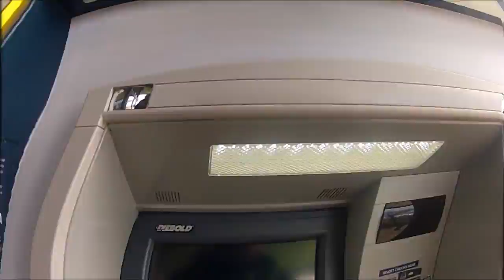First Ride (Sunday Funday)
Joetzbz in First Ride, a quick trip to the bank. In an attempt to break the monotony of my videos, I venture outside. Luckily there was a break in the storm that allowed me to take my bicycle out.

Let me know what you think of this video in the comments below.